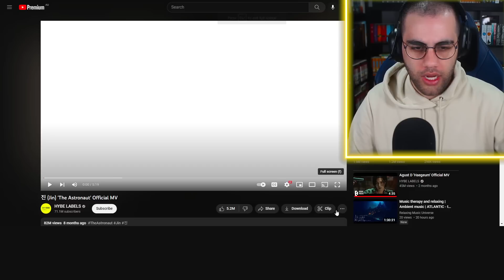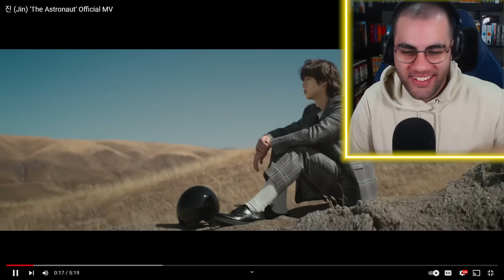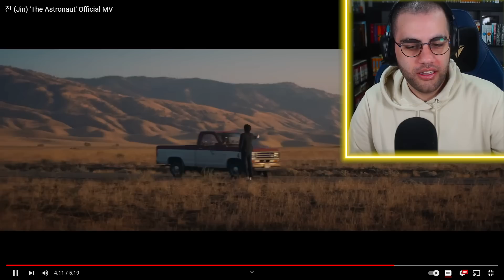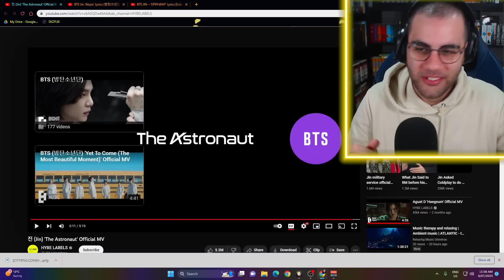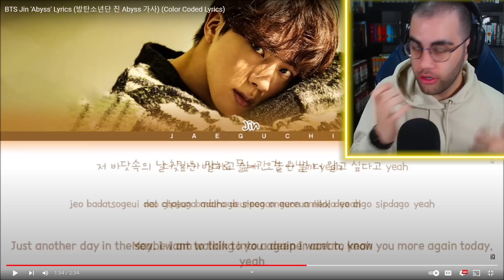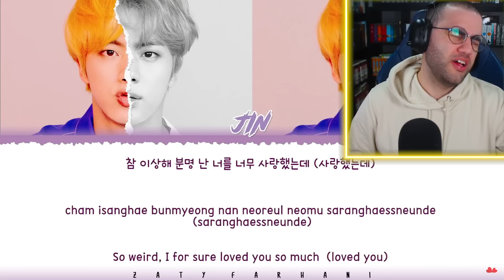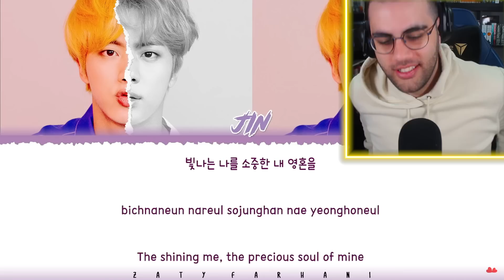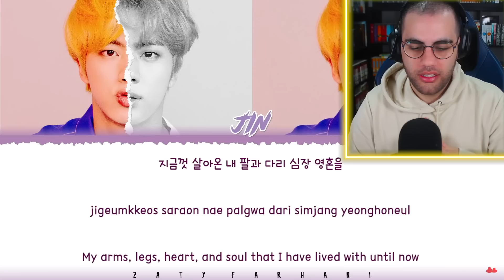JIN HAS KILLED ME! 🥵🥵 | Jin of BTS "The Astronaut", "Abyss" & "Epiphany" REACTION!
My Equipment:
Microphone: Shure SM7B
Audio Interface: Behringer UMC 202HD
Lighting: Elgato Light Air (x2)
Camera: Elgato Webcam
Editing Software: Sony Vegas Pro